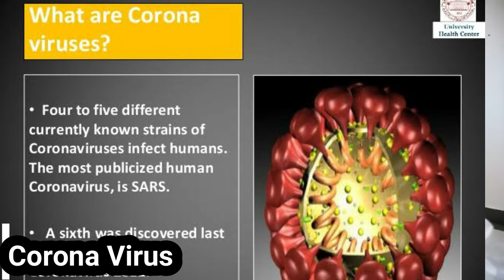Life on-board the quarantined coronavirus ship | A Current Affair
The number of people killed by the new coronavirus rose by 97 on Sunday, the highest number of casualties in a day.

The total number of deaths in China is now 908 - but the number of newly-infected people per day has stabilised.

Across China, 40,171 people are infected while 187,518 are under medical observation.

Meanwhile, 60 more people have tested positive on a cruise ship quarantined in Japan - meaning 130 out of 3,700 passengers have caught the virus.